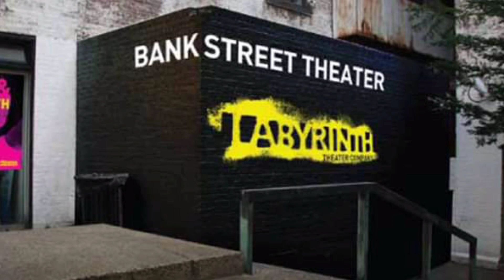S3E14 w/Special Guest Florencia Lozano (Full Episode)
FaceTime with Todd Wharton (S3E14 / Full Episode)
Special Guest: Florencia Lozano
Actress known for her rolls in ABC's hit Soap Opera "One Life to Live", The CW's "Gossip Girl", Netflix "Narcos" and starring in the new independent feature "Life After You"
Interview Air Date: Monday, April 25, 2022
Interview Air Time: 7PM EST / 4PM PST

NYC's Hottest New Talk Show

To watch Full Episodes, Clips, Funny Moments, Monologues, Promos, etc... And for Guest Booking & Show Info, go to FaceTimewithToddWharton.com